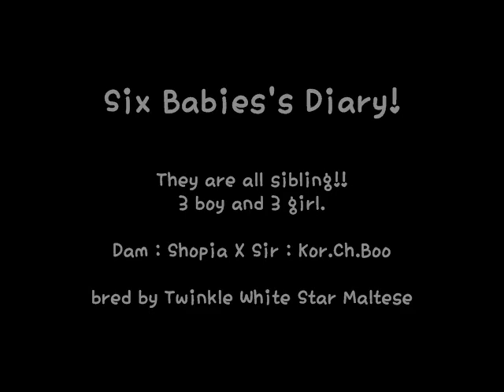Shopia's 6 babies!!(maltese)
Playtime!!

bred by Twinkle White Star Maltese